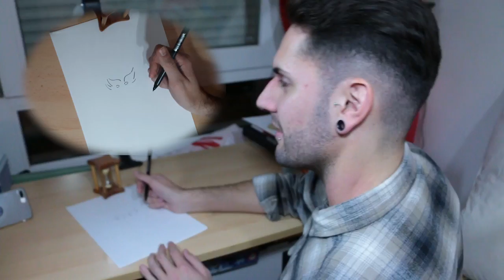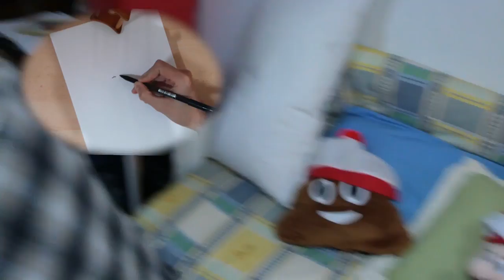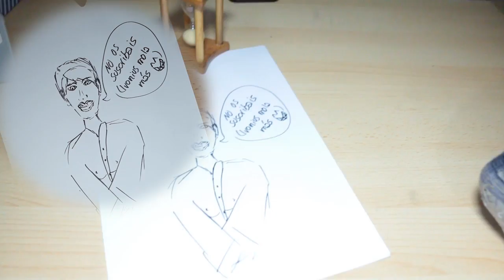EL RETO MARVEL 2 - Feat. Ivonius Alive ◄► Fortunillo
Mi buen compituber y amigo, Ivonius regresa a mi canal para realizar la Segunda Parte del que fue mi primer vídeo aquí. ¿Será capaz de dibujar correctamente los nombres de superhéroes que le diga? :3

Proponedme otros superhéroes de Marvel que creeis que Ivonius no sabrá dibujar, o del que pensáis que puede salir un engendro ♥

2018